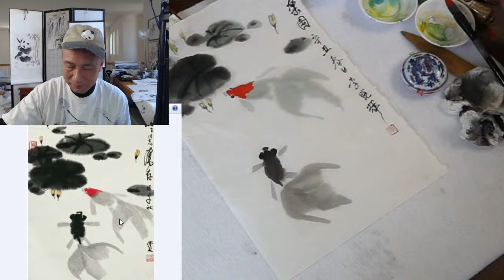Puget Sound Sumi Artists Zoom Workshop with Henry Li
Some specialty brushes for watercolorists:
General Wang's Brushes Triple Brushes
Three-stem